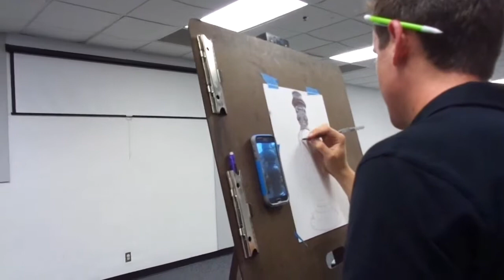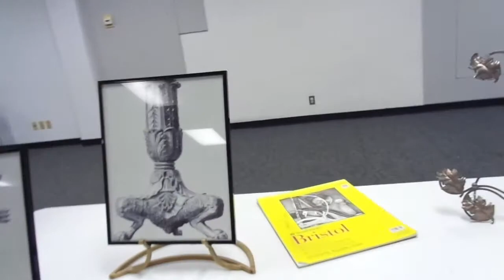Ink Drawing with Zachary Farmer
In this video, Artist Zachary Farmer demonstrates drawing with ink.

About the Artist:
  Artist Zachary Farmer currently attends Lindenwood University and dual majors in Art History and Studio Art with minors in philosophy.

About Northside Art Association:
Focused in North St. Louis County, MO, Northside Art Association is a non-profit 501(c)3 arts organization that serves local artists through community exposure, networking, education and peer interaction.  Northside Art Association strives to enhance the skill level and commercial exposure of their members.